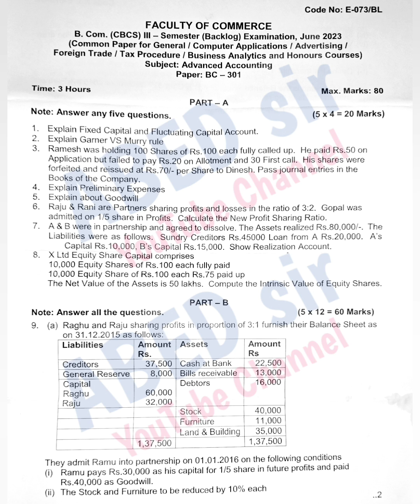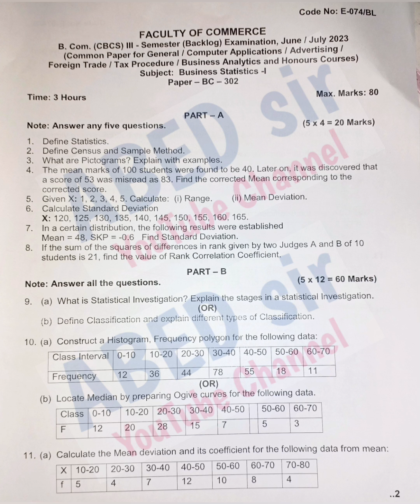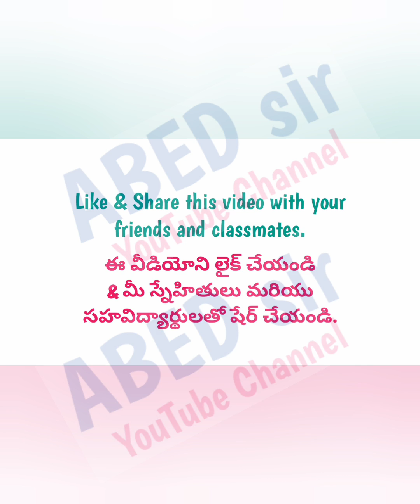Advanced Accounting | Business Statistics | RDBMS | FIM | Question Paper June 2023 | Bcom 3rd Sem OU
FIT | Practical Question bank | solved answers with explanation | Bcom Computer Applications | 1st Semester | Degree | OU KU PU MGU SU TU | 2023